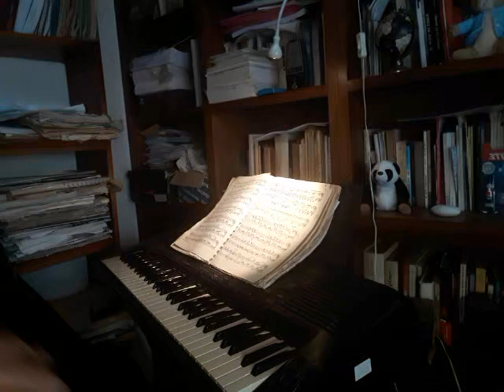AL HERMOSO DANUBIO AZUL - AL BELL DANUBI BLAU - VALS DE JUAN STRAUS, OPUS 314.